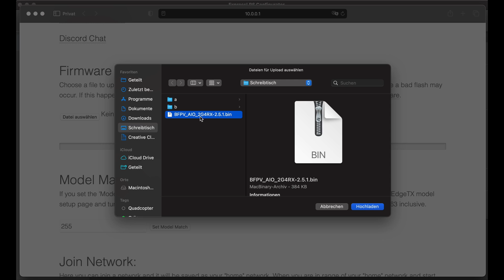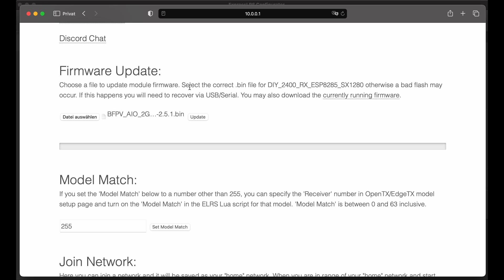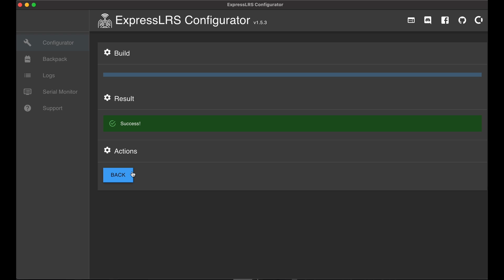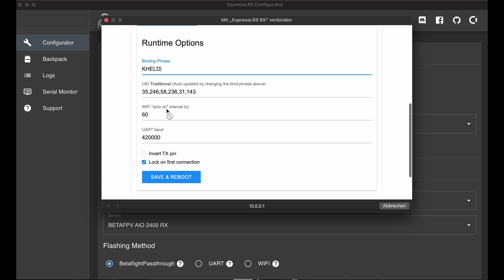Update ExpressLRS 3 auf Meteor65 75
Hier zeige ich wie man den ExpressLRS Empfänger auf dem Flugkontroller des Meteor65 aktualisiert. Einmal per WLAN und auch per USB Anschluss.
Das habe ich erfolgreich getestet auf dem Meteor65 Pro und Meteor75 TinyWhoop.